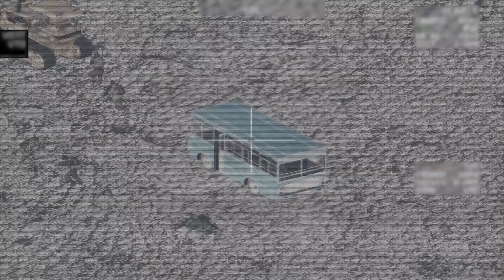ARMA 3: Super Deadly AC-130 in Action - Gunship | Milsim Gameplay - Massacre by AC-130 #4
Used Mods:
US army: